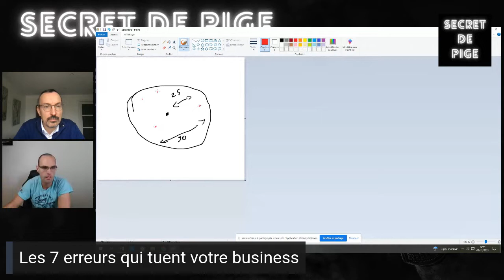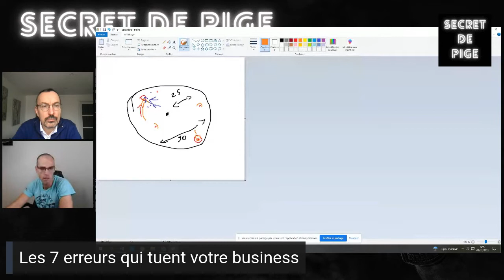🔺7 erreurs qui tuent votre business de mandataire immobilier🔺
Dans cette vidéo je vous donne les erreurs les plus courante que l'on en fait quand on est mandataire immobilier !!

Vous êtes mandataire immobilier expérimenté et vous en avez marre de gaspiller des milliers d'euros sur vos ventes chaque mois ? 💪

Vous souhaitez vous libérer et gagner l'indépendance que vous méritez ?

👉👉 Téléchargez la plaquette du réseau et devenez votre vrai chef d'entreprise

💯 A bientôt à 100 % !! 💯